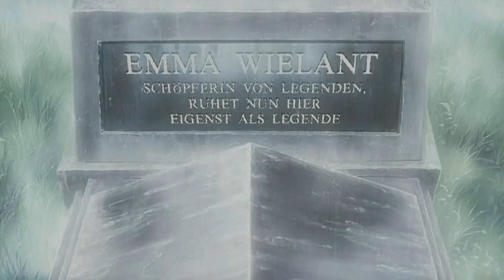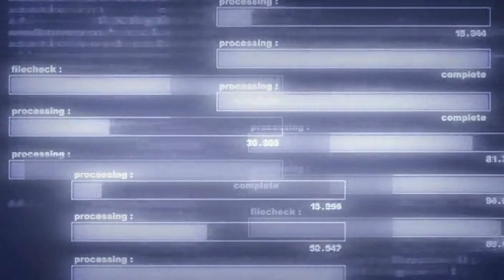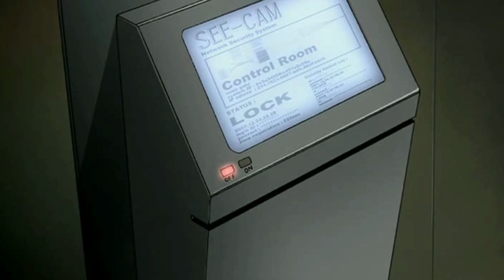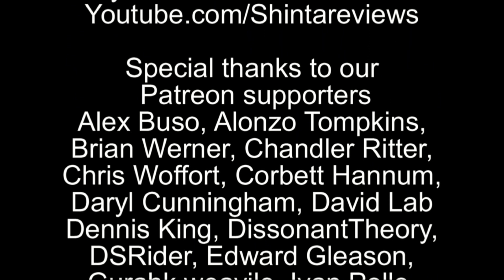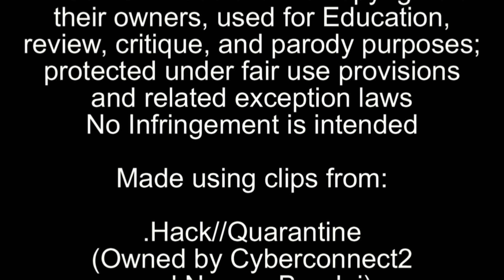.Hack//Retrospective (Remastered) : .Hack//Liminality Part 4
the Liminality OVA's end with the girls and Tokuoka infiltrating a server complex in order to save [The World] and CCCorp From itself!